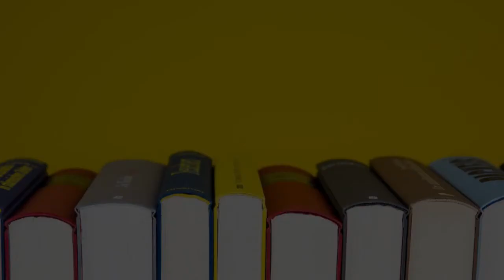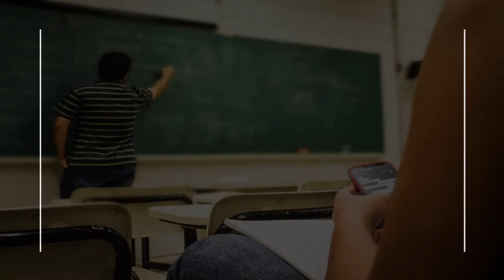Culinary School in Belgrade, Serbia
Must Watch…. Best Culinary School in Belgrade, Serbia

This list of Best Culinary School in Belgrade, Serbia has been compiled by our Education experts after online / offline research combined with the reviews from our users. If you know any institution that we missed, please mention in the comment box below. This list will be updated from time to time.

List:

Belgrade Food Experience
Bregovita 19

Kurs za kuvara
Radoslava Grujića Br. 3

The International School of Belgrade
Temišvarska 19

Contatto - center for italian language and cuisine
Nodilova 9

Средња школа УТЕ
Mitropolita Petra 8

Academy of Arts
Nemanjina 28

PRIMA International School
Dragana Mancea St bb

Softline
12/ III TAKOVSKA, 11060, Belgrade (Palilula), Belgrade county Beograd

Academy of Arts - Belgrade
Maršala Birjuzova 14

Chartwell International School
Teodora Drajzera 38

University of Arts in Belgrade
Kosančićev venac 29

Taste Serbia - Belgrade Food and Culinary Tours
Trg Politike 5

COTRUGLI Business School, Belgrade campus
Višegradska 27

Belgrade Business School
Kraljice Marije 73

Italian Cultural Institute
Kneza Miloša 56

Rectorate of the University of Belgrade
Studentski trg 1

The School of Electrical and Computer Engineering of Applied Studies
Vojvode Stepe 283

Dental school Belgrade
Stanka Vraza 63

Concord Language School - Skola Jezika Beograd
Mileševska 6

University of Belgrade - Faculty of Medicine
dr Subotića starijeg 8